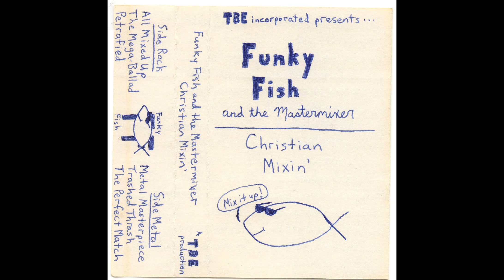Funky Fish - 102: The Mega Ballad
Inspired by the work of Jive Bunny and the Mastermixers, I created these mixes in high school, somewhere around 1989 or 1990... crudely... on a dual cassette deck. But I love revisiting them and hope you will as well.